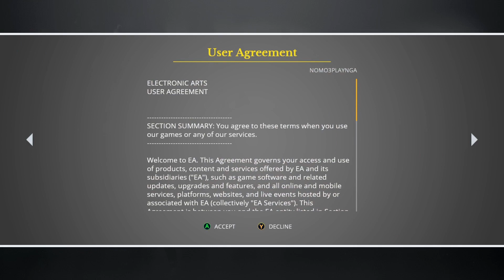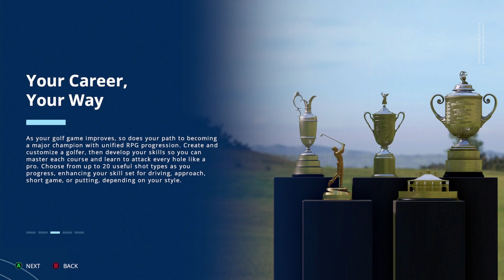EA SPORTS PGA TOUR 24 - Gameplay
Your career, your way
As your golf game improves, so does your path to becoming a Major champion. Create and customize a golfer, develop your skill set with new Shot Types, gain deeper course knowledge as you play, and learn to attack every hole like a pro.